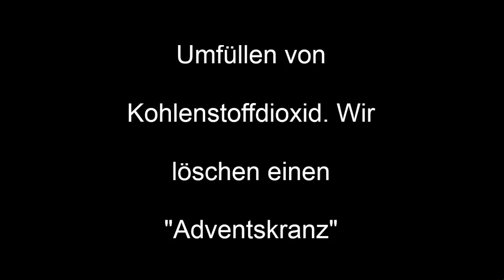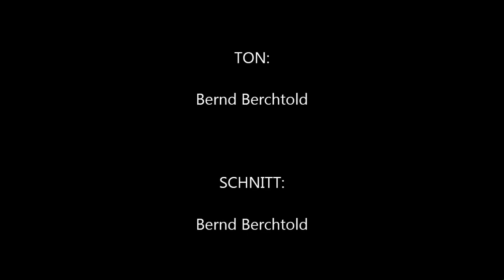24 Tage - 24 Experimente: 17. Dezember - Wir löschen den "Adventskranz"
Gasförmiges Kohlenstoffdioxid hat eine höhere Dichte als Luft, das hat Prof. Oetken schon mit den schwebenden Seifenblasen im Kohlenstoffdioxidsee gezeigt. Heute ist noch einmal die hohe Dichte von Kohlenstoffdioxid das Thema. Sie sorgt dafür, dass das Gas sich am Boden sammelt. Im Experiment wird anhand eines Filters Kohlenstoffdioxid ins Glas gefüllt und damit zum Löschen der Adventskerzen benutzt.

Wie man mit Schulkindern einen selbstgebauten „Feuerlöscher“ herstellen kann, wird auch in der Broschüre „Mit allen Sinnen“ erklärt . Die Experimente-Sammlung der Chemie-Verbände enthält ausführliche Anleitungen für das Experimentieren in Grundschule und Kindergarten.

Eine ausführliche Versuchsbeschreibung und eine Gefährdungsbeurteilung zum Experimentieren in der Schzle stehen zum Download bereit.